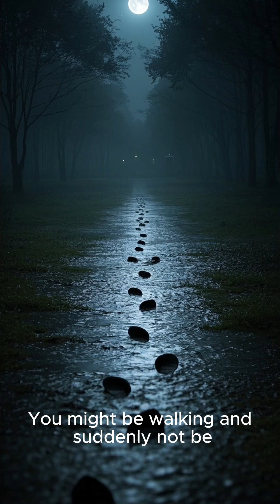Can We Really Survive Without Sleep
Could you survive without sleep? The answer is darker than you think.
In just 24 hours, your brain begins to shut down. Hallucinations, memory loss, heart strain… and a silent mental breakdown.

This short video dives into the terrifying science of sleep deprivation, based on real cases like Randy Gardner, who stayed awake for 264 hours.

Learn the truth about microsleeps, why your body starts to crash, and what really happens to a brain denied rest.

💬 What’s the longest YOU’VE ever gone without sleep? Drop it in the comments.